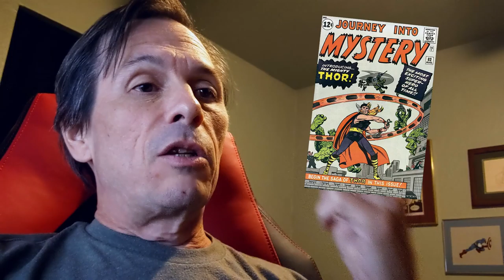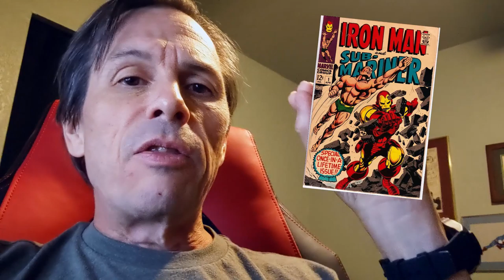Hero Go Home VLOG 3: My First Comic Book